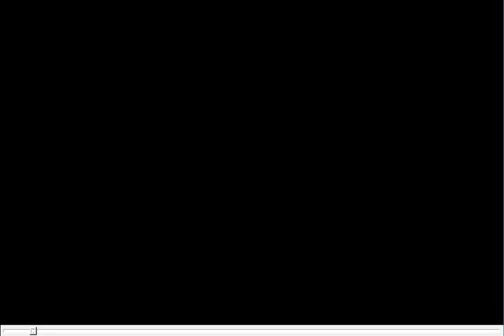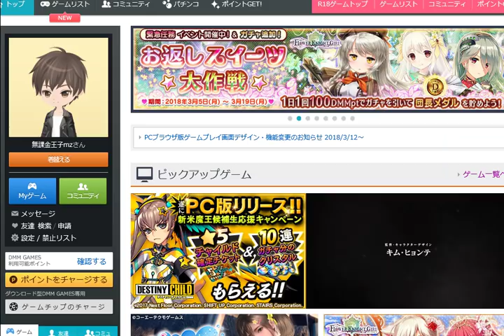ひたすら金策するアイギス雑談枠【千年戦争アイギス】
今週の御城で出遅れた原因の2018/03/06ニコ生録画でございます。アイギス枠だったんですが、途中でメンテ明けた御城へ移行しました。ライブの雰囲気を感じたい人だけどうぞ。

以下ニコ生説明文より一部抜粋
御城メンテ明けるまで１枠だけ。
魔神討滅戦対策に色々育てたいんけど対策思いついてから黄金の鎧まわす時間なくて田園を走ることに・・・
ニコ生連動ブロマガはじめました：ar1441498

主：ｍｚ（もず）　アイギス・御城などの動画あげてます　謎のなまり有（関東人）